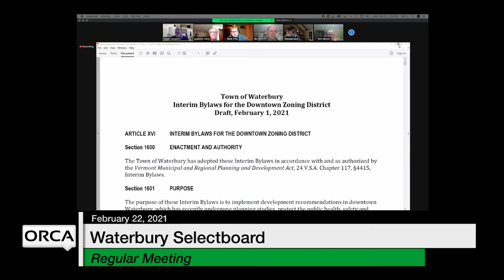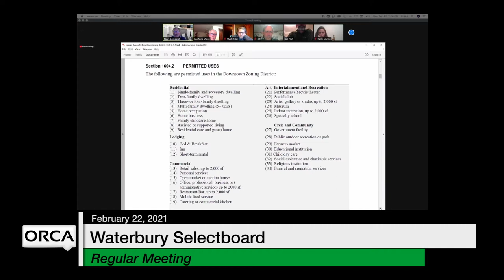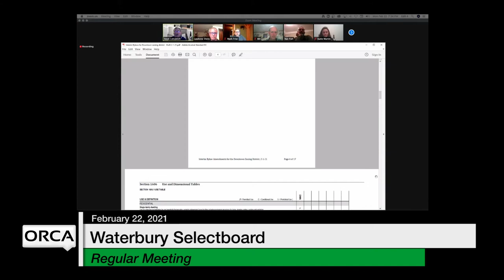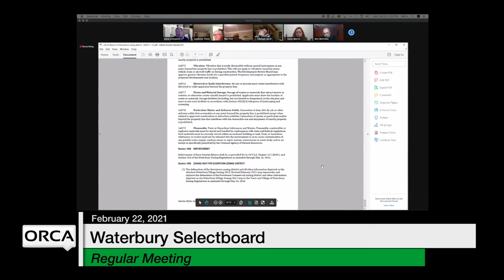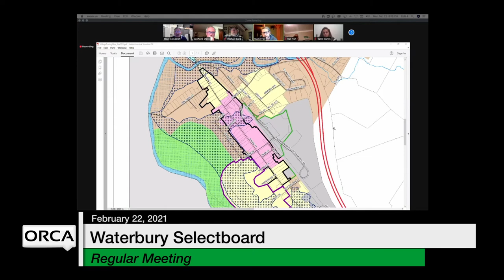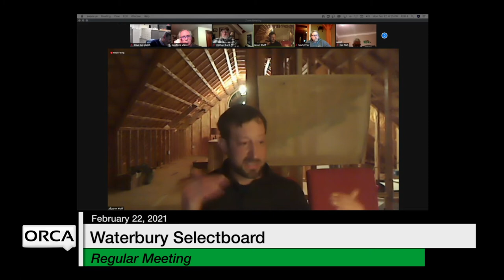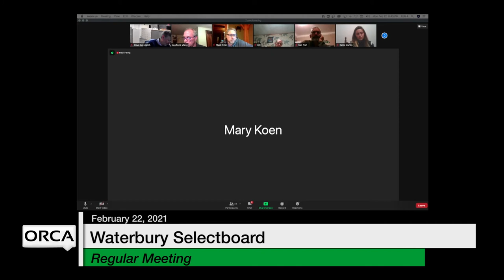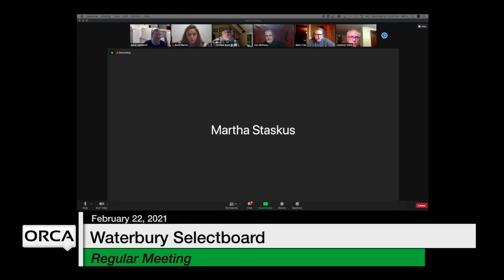Waterbury Municipal Meeting - February 22, 2021 - Selectboard